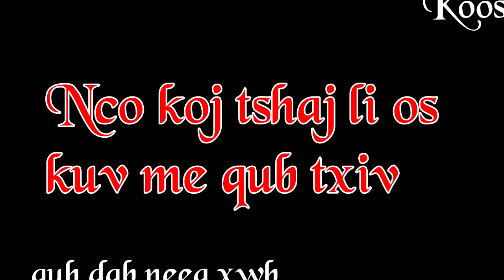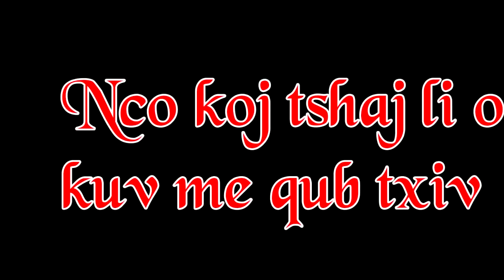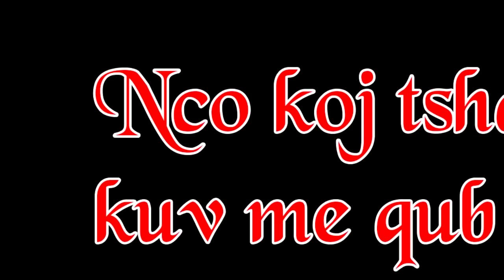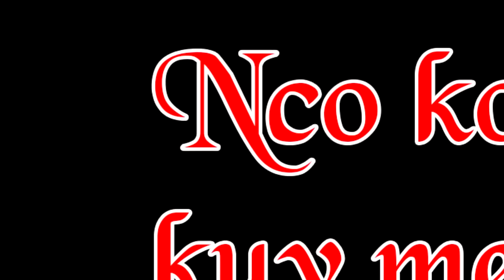Nco koj tshaj li os kuv me qub txiv(qub dab neeg xwb) 1/1/2024